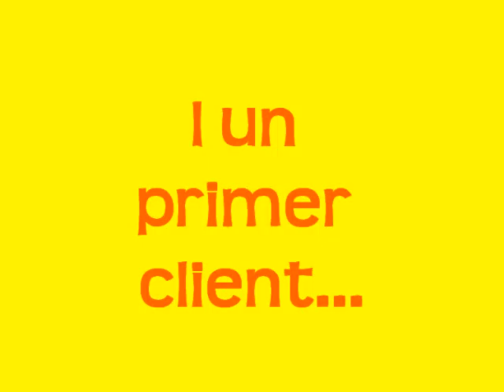Axis1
Inauguracio AXIS: Enhorabona Emili & Joan